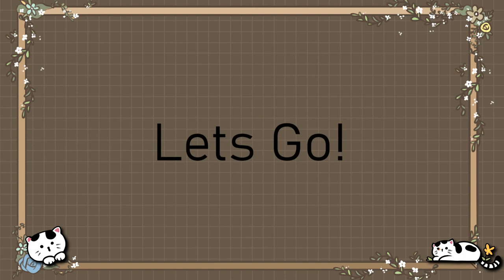🖍 Pixel Art - Animal Crossing: New Horizons - Creating all Sailor Moon Dresses Part 1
While AnNyan is on her well-deserved relocation vacation, I sweeten the time of your waiting for the characterart with a few of my animal crossing x pixel art videos.

Today's victim: Sailormoon

Two childhood memories combined in one video. Did you know that AnNyan and I have cosplay our favorite character?

Chapter

0:00 - Intro
0:13 - Sailor Moon
2:21 - Sailor Mercury
4:21 - Sailor Mars
6:29 - Sailor Jupiter
8:41 - Sailor Venus
11:06 - Outro

Credits

Medium - Switch/ Animal Crossing: New Horizons/ Custom Designs

Inspired by - SunShine on Tumblr

Musik - TORSION - @TheGreyRoom